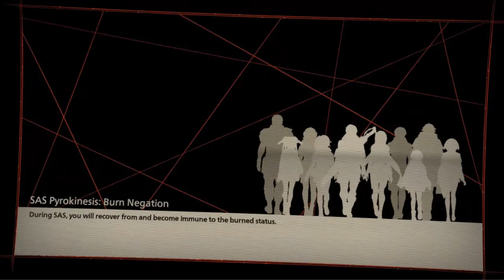Scarlet Nexus: Episode 48: The power of gifts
Welcome to one of the most fun games I've played in years, and trust me the story is more than worth the watch, So join me as we do our first ever playthrough of scarlet nexus completely blind and with our wonderfully overpowered heroine: Kasane

Hope you enjoy as I sure will :)